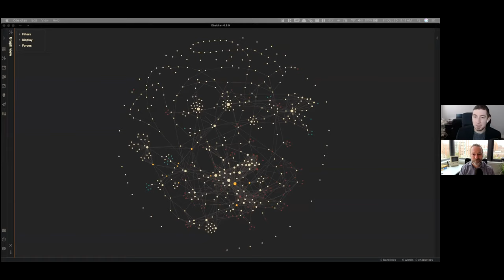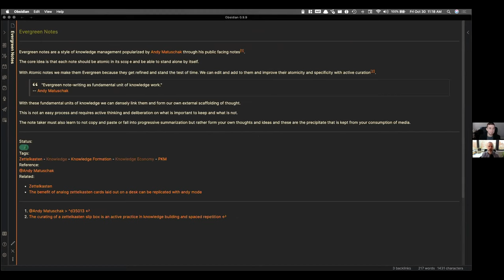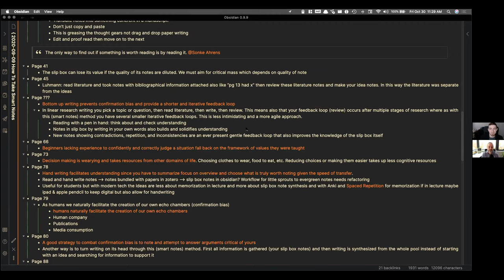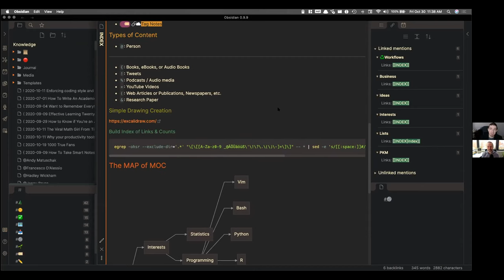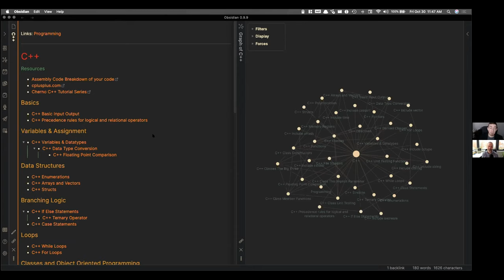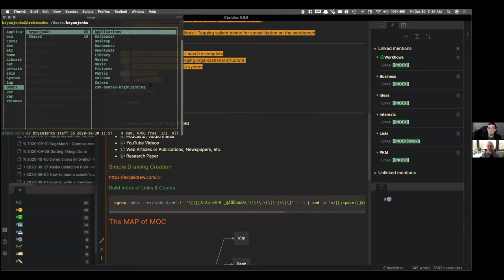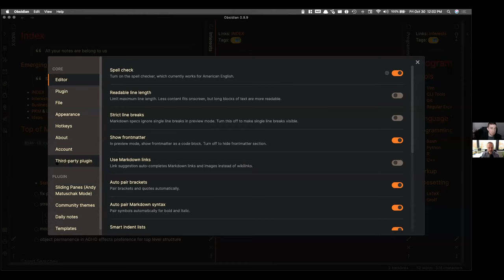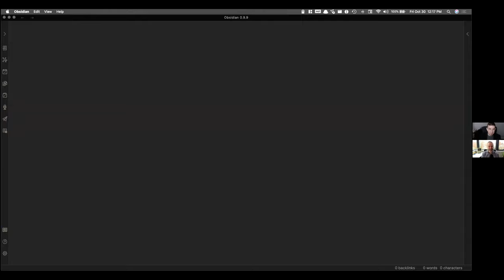A structured approach to processing diverse inputs - Bryan Jenks and his Obsidian KMS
Bryan Jenks discusses his Mermaid flow for processing an incredibly diverse range of content inputs including books and online articles. He also showcases a few new 3rd-party Obsidian plugins and how they help with his personal knowledge management system.

00:00 - Intro
04:56 - Screen share and intro to Mermaid
07:40 - Bryan's process flow for managing inputs
19:18 - Using declarative sentences as note titles
30:07 - Leveraging academic notes for synthesizing thoughts
38:49 - Structure discussion: folders vs. flat directory w/ tags & links
42:19 - Using special characters in note titles to categorize notes
46:10 - Consuming Medium articles (w/o hitting read limits)
50:10 - Using Obsidian 3rd-party plugins (incl. sliding panes)
1:01:48 - Wrap-up